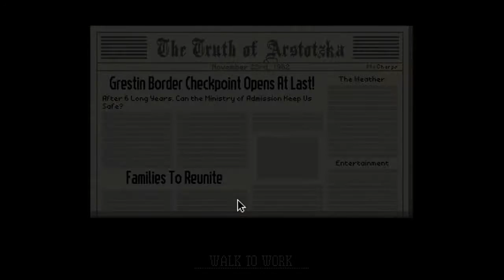Lin Tries - Papers Please - Speed Run! - Episode 1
Game Simple Tp Buat Otak aku meletop ngan undang2